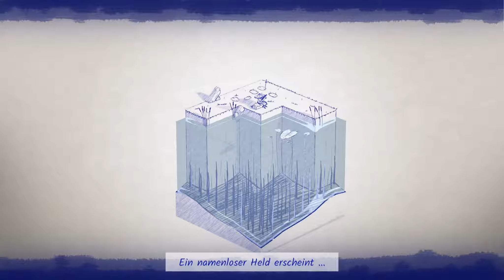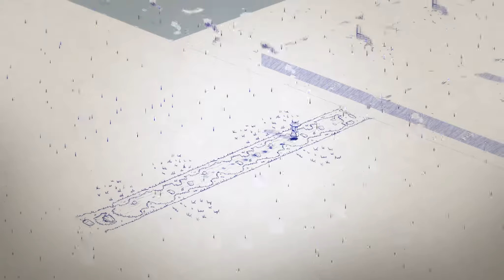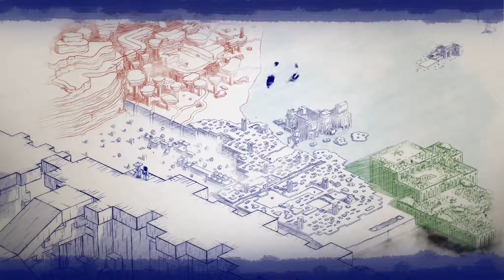Inked #01 - Aiko • Let's Play